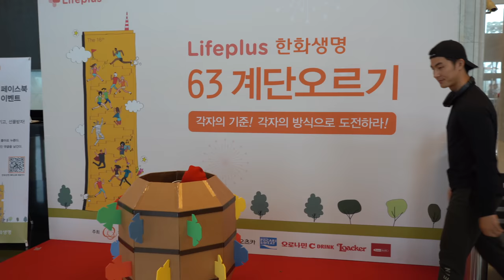63빌딩을 중량조끼 입고 올라가보겠습니다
해당 영상은 한화생명의 지원을 받아 제작되었습니다.